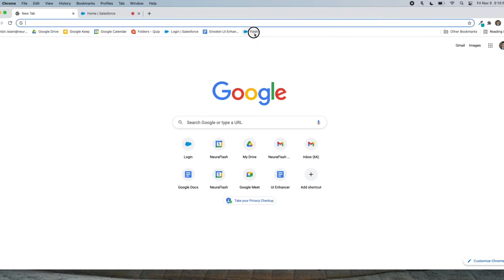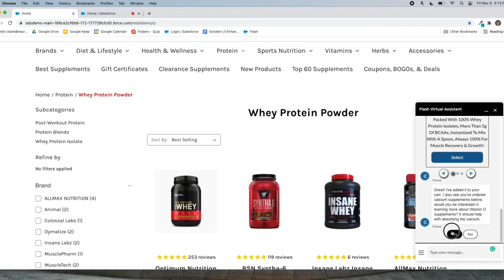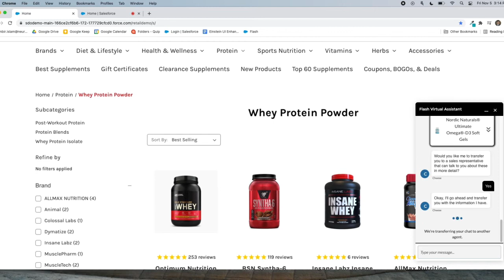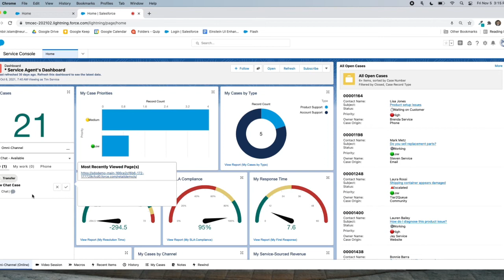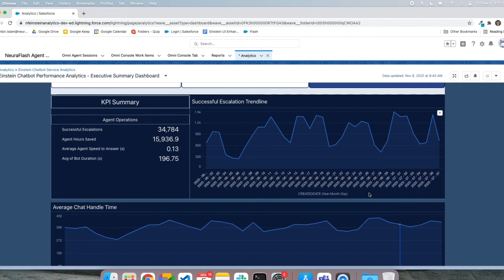Intelligent Retail Chatbot in Action: A Demo by NeuraFlash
A Retail Chatbot combines customer service, marketing, and sales into one fluid solution! A Chatbot is a great push for the Digital front of the Retail industry and can help to make your journey smooth with its many uses.